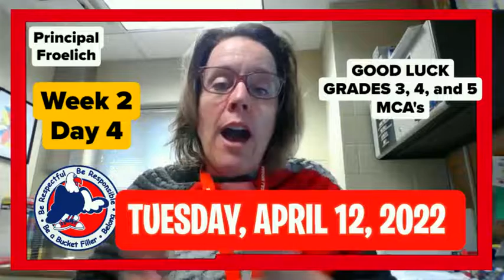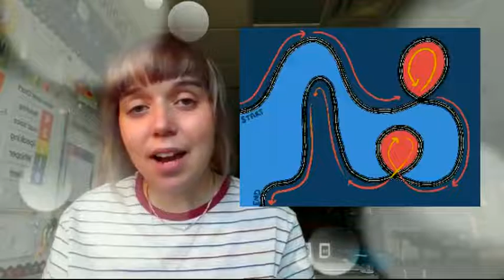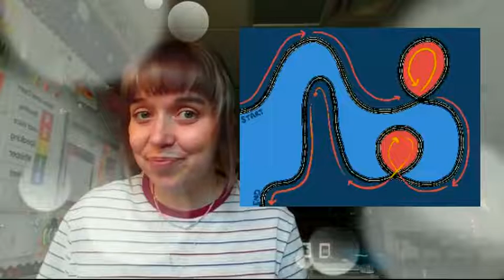Tuesday, April 12, 2022